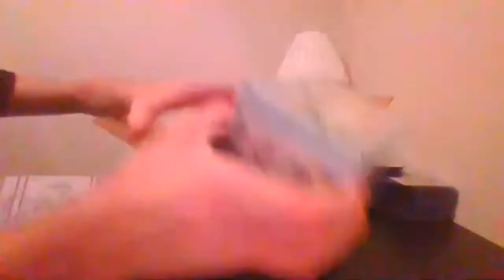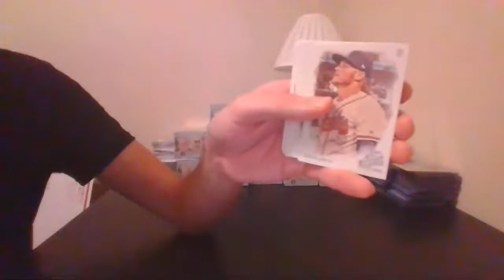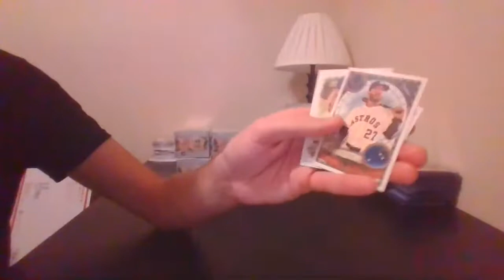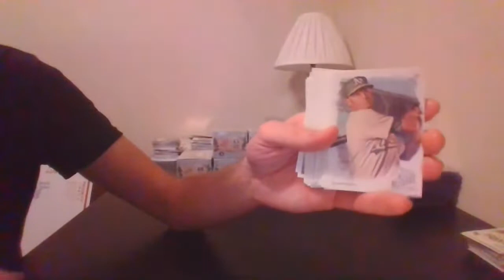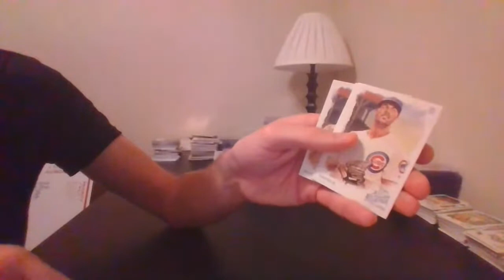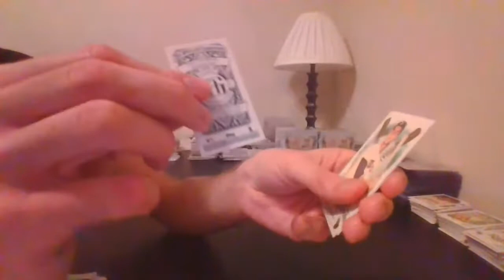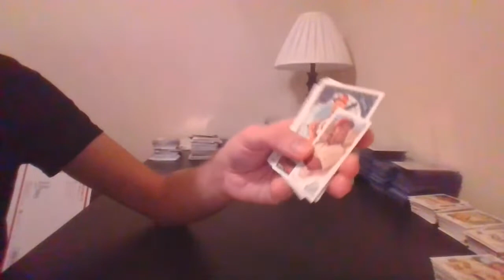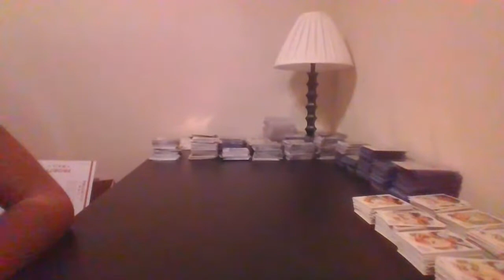2019 Allen & Ginter BB Blaster Break 08/23/19 - BALTIMORECOLT BREAKS